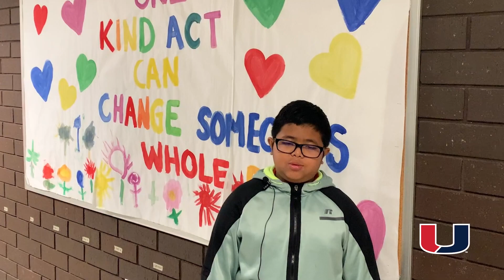Year-Round School: Feels Like Family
We welcome you to learn more about the year-round elementary school in the Urbandale Community School District (UCSD). Any family living within the UCSD school boundaries, or outside the UCSD school boundaries, can choose to attend the year-round elementary school.